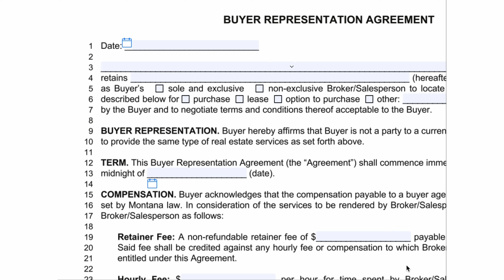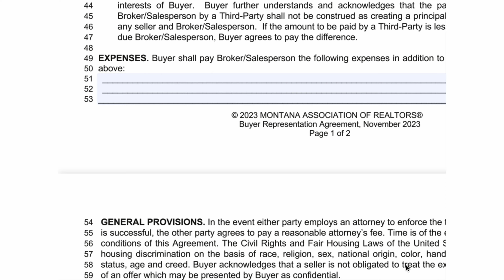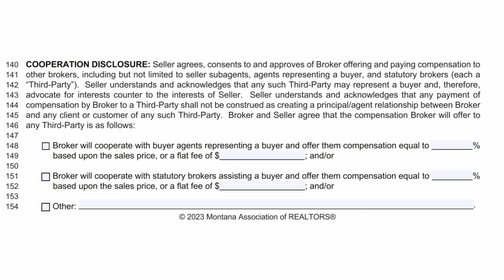Home Buyers Hit Again!!! Understanding the NAR Settlement: Implications for Home Buyers & Sellers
Home buyers hit again! Understanding the National Association of Realtors settlement and the implications for home buyers and sellers. In addition to the rising home prices and rising interest rates, now it seems home buyers are hit again with additional costs. With the new National Association of Realtors settlement requiring buyers to sign a buyer representation agreement prior to touring any homes/properties by July of 2024, it is more important than ever for buyers to interview several agents to make sure the agent they select is a great fit for their needs. Print out several copies of this questionnaire, take notes during your interviews, and ensure you have a seamless and wonderful transaction for your home/property purchase.

Not sure where to begin? I primarily work within Flathead County Montana, but have partnered with amazing agents throughout the state and even the country as a whole so if you aren't sure where to start please text or call me anytime at . I am happy to provide several recommendations to get you started.

Buyer Agent Questionnaire
Would you like a list of questions to ask when interviewing potential agents? Click the link below or copy and paste it into your browser to access the free pdf.
and I will send a pdf over for you to print multiple copies.

Looking to interview realtors in your area? I can connect you to a few in your area!  Just send me an email with details of what your are looking for in an agent, property, & location and I will be in touch with a few agents for you to interview

This video is about Janet Cantrell with Radiant Realty: Montana Relocation Expert featuring will house prices drop in 2024, buying a home in montana, when to buy a home in montana, should i wait to buy a home in montana, will montana home prices drop 2024, when will mt home prices drop, when should i move to mt, top montana realtors, moving to montana, buying a house 2024, what to know before buying a house in 2024, what to know before buying a home, help for home buyers, what the nar settlement means for home buyers, buying a home 2024, how to buy a house, montana